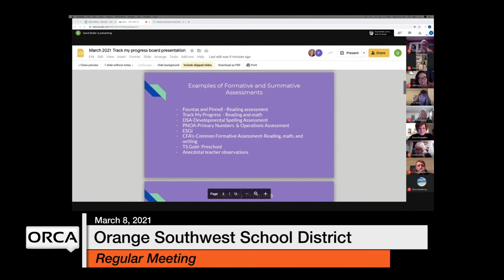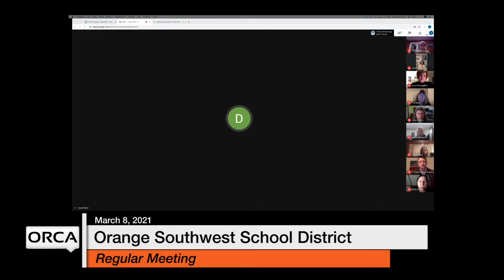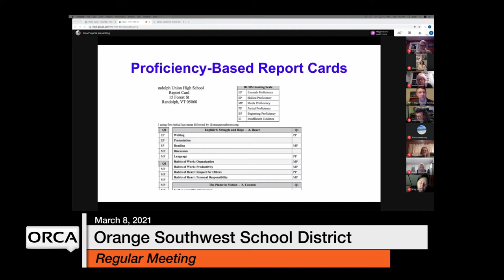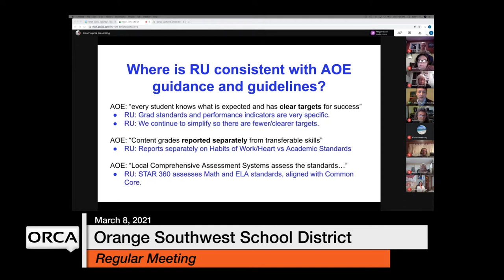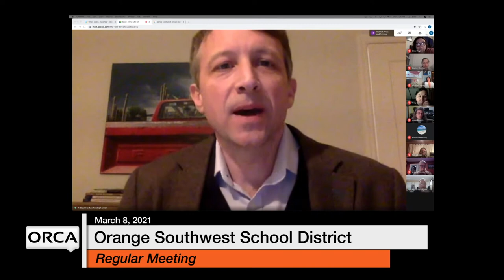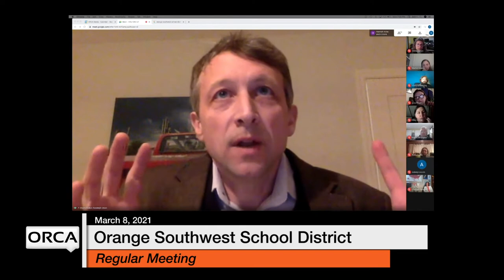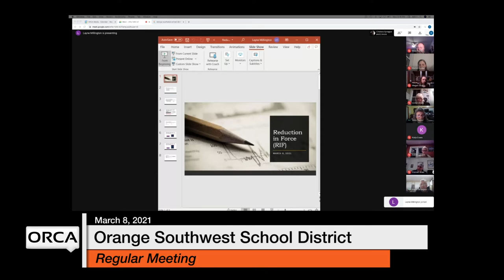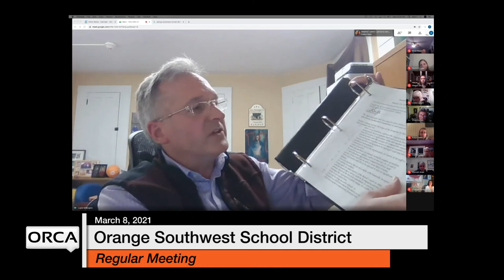Orange Southwest School District - March 8, 2021 [OSSD]